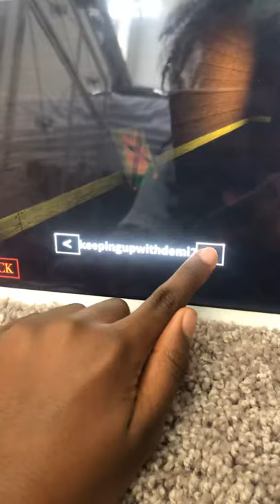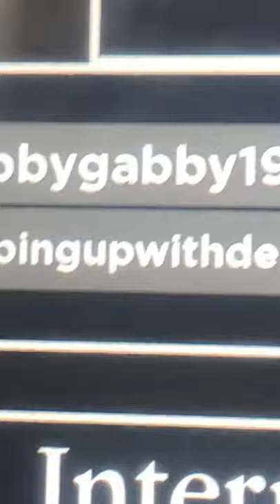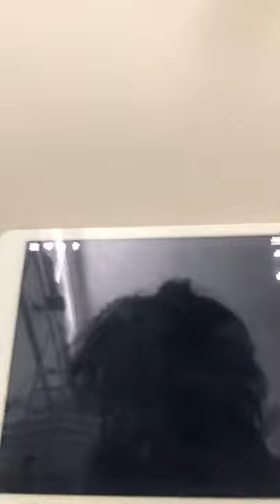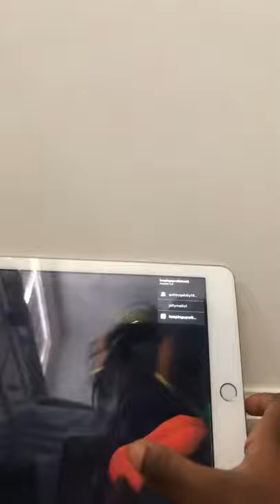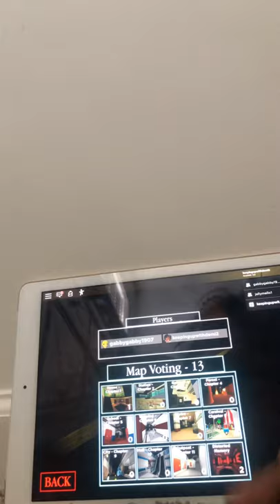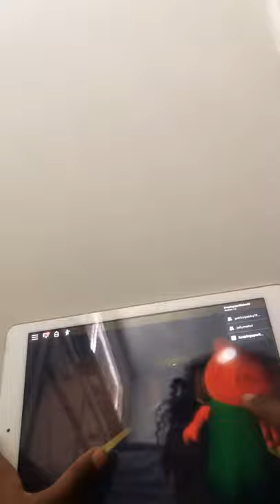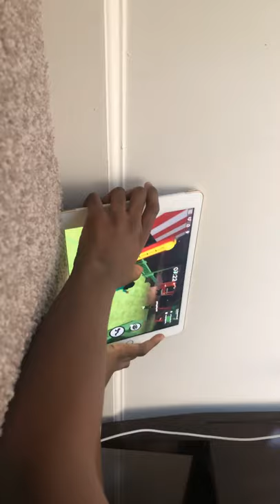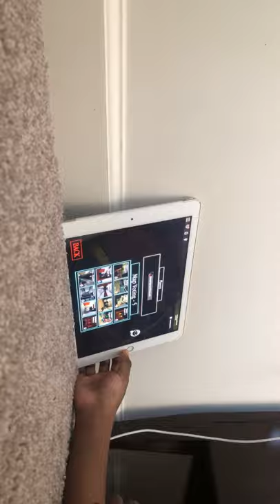May 13, 2020